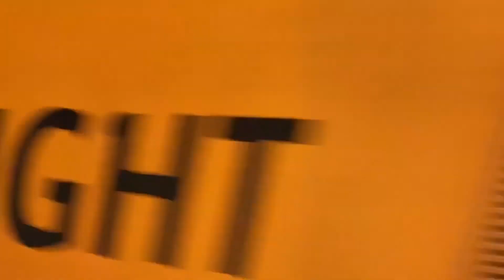37219 tnt 37116 Hednesford / Rugeley Town 26.02.2021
1Q55 1456 Tyseley LMD to Derby RTC via Wrexham, Rugeley TV and Rowley Regis